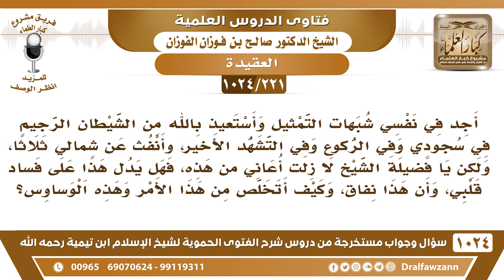[221 -1024] أجد في نفسي شبهات التمثيل وأستعيذ بالله من الشيطان ولكن لا زلت أعاني من هذه الشبهات!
-[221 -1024] السؤال: أجد في نفسي شبهات التمثيل وأستعيذ بالله من الشيطان الرجيم في سجودي وفي الركوع وفي التشهد الأخير، وأنفث عن شمالي ثلاثا، ولكن يا فضيلة الشيخ لا زلت أعاني من هذه، فهل يدل هذا على فساد قلبي، وأن هذا نفاق، وكيف أتخلص من هذا الأمر وهذه الوساوس؟
الجواب: هذا من الشيطان، هذا من الشيطان، فعليك بأمرين بل ثلاثة أمور: أولًا: الاستعاذة بالله من الشيطان الرجيم. ثانيًا: رفض هذه الأمور ترفض هذه الأمور رفضًا تامًا ولا تفكر فيها. ثالثًا: تعلم يا أخي، عليك بقراءة كلام السلف وكلام العلماء في أسماء الله وصفاته، عليك أن تقرأ وتتمعن فيها ليزول عنك هذه الأمور.
للاشتراك في قناة الشيخ صالح الفوزان
سؤال وجواب من شرح الفتوى الحموية ( 1024 ) مقطع

للاستفسار والإقتراحات والدعم
رئيس الفريق
لمشروع كبار العلماء